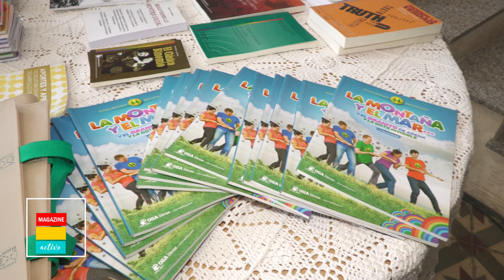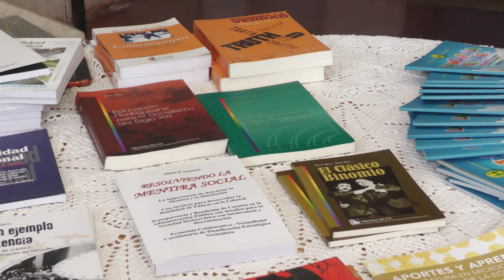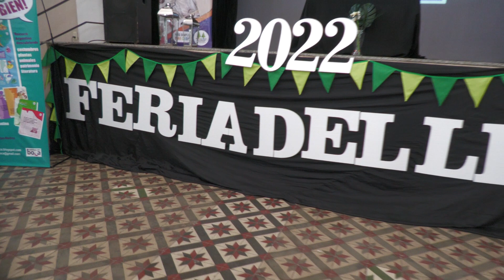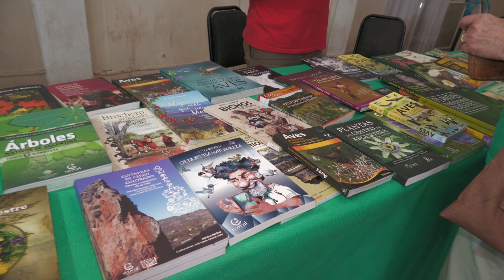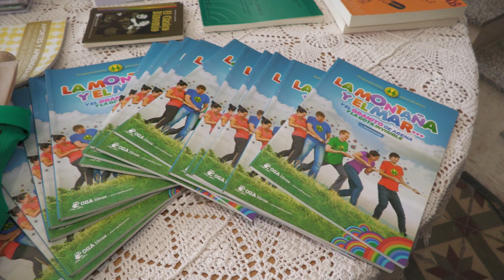FERIA DEL LIBRO - FECESCOR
Integrantes de Fecescor, participaron y brindaron el apoyo a la Feria del Libro, organizada por la Cooperativa de Energía Eléctrica de Las Varillas